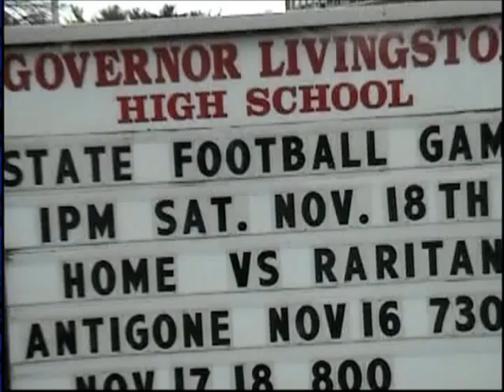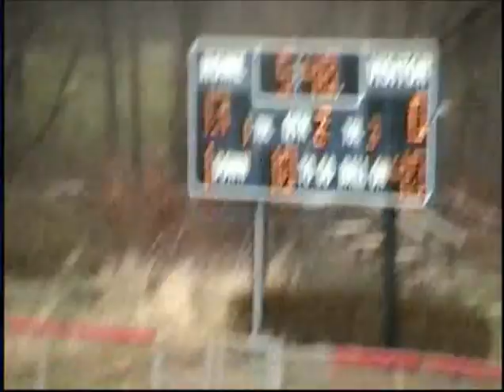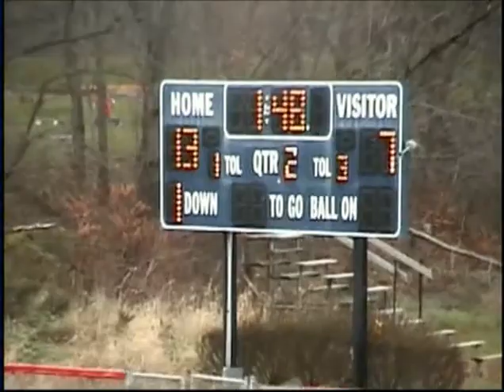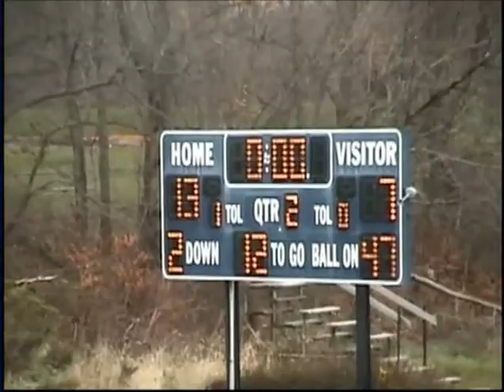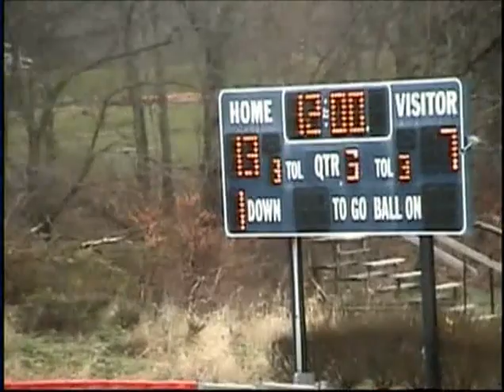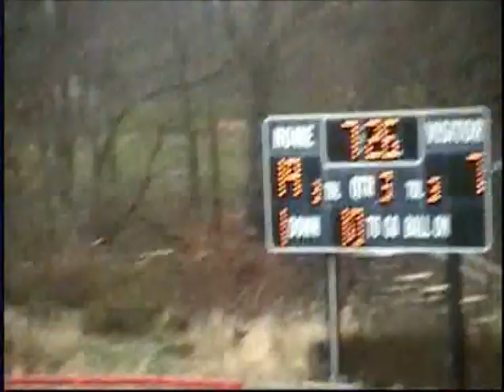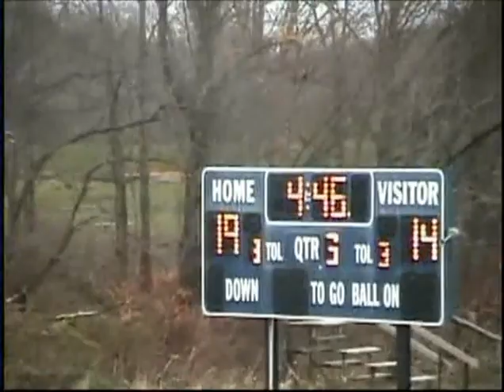Raritan vs Gov Livingston 2006 CJ Group 2 Semifinals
2006
at Gov Livingston High School